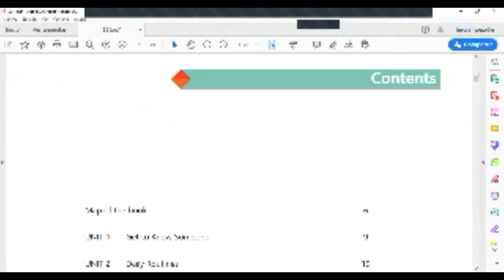Ingles Corporativo-Sesion de refuerzo1 a 1 #3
Sesion de refuerzo 1 a 1 #3